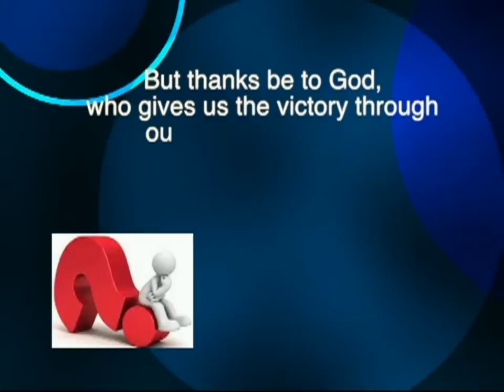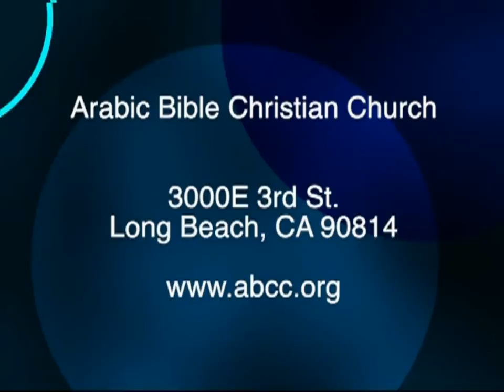Dr Wadie Marcos 11-14-14 Colossians 2